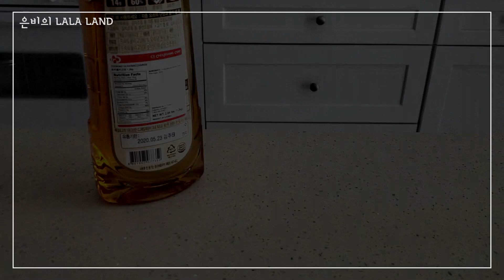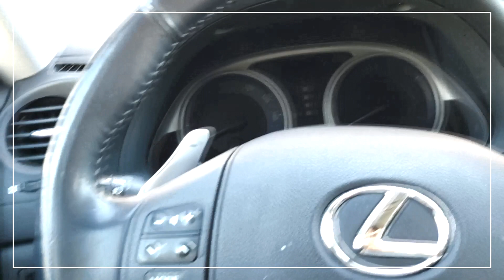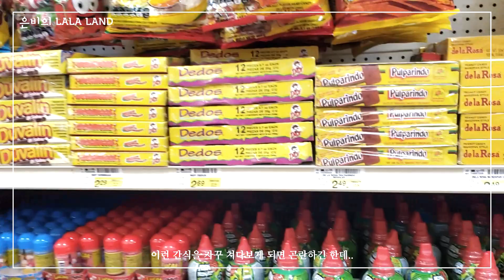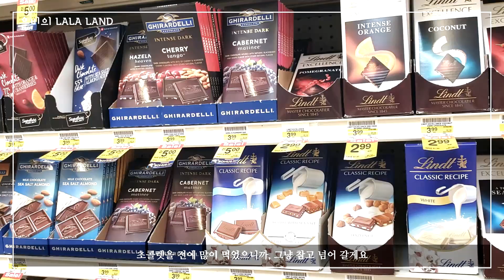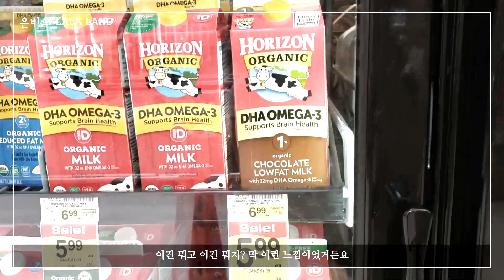[엘에이 일상 Vlog] 집순이 직장인의 주말 일상. 하루종일 방치우고 우유사러 미국마켓 다녀온 브이로그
그냥 평범한 집순이 직장인의 주말모습이에요. 모처럼 방을 치운거라 일상적이지 않은 일상일지도 ? ^^;